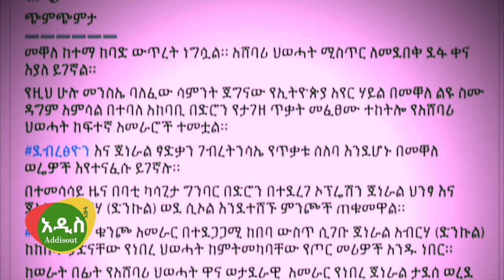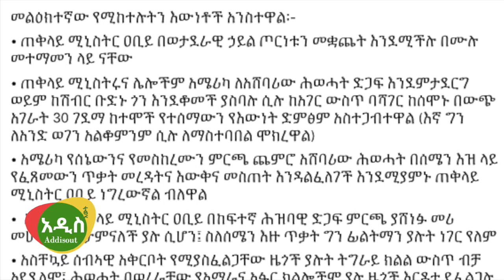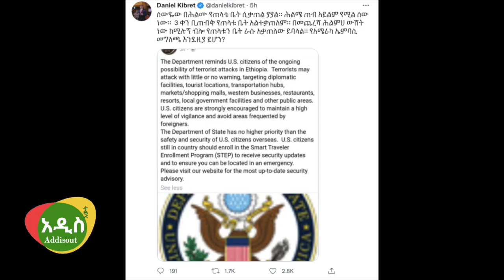Ethiopia: ሰበር ዜና - ዶር ዐቢይ በግንባር ታዩ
Ethiopia: ጠሚ ዐቢይ በግንባር ታዩ! 3 የአሁን መረጃዎች